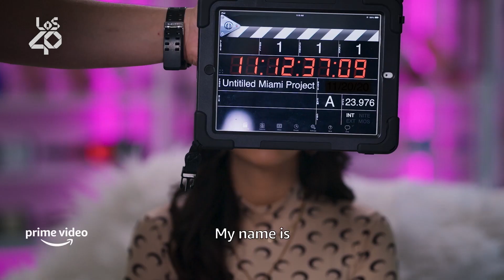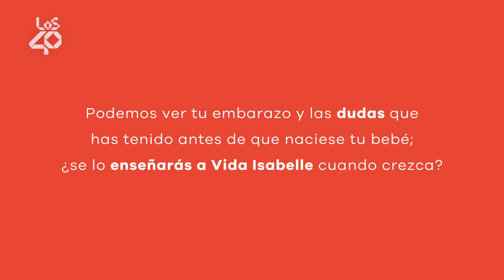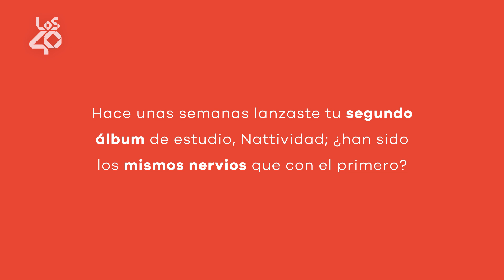Entrevista NATTI NATASHA: la razón por la que rodó un documental embarazada | LOS40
Hablamos con Natti Natasha, una de las reinas del reguetón actual, sobre su documental para Amazon Prime Video: ‘Everybody Loves Natti’. La estrella colombiana nos cuenta la bonita razón por la que decidió grabar su vida privada durante unos meses. Además, nos desvela cómo fue el proceso de creación de su último álbum de estudio: ‘Nattividad’.